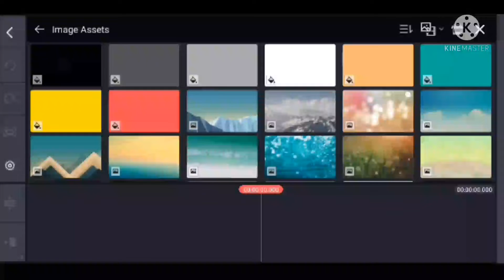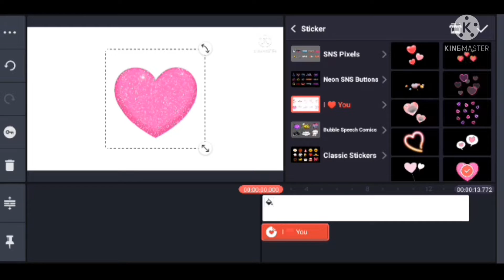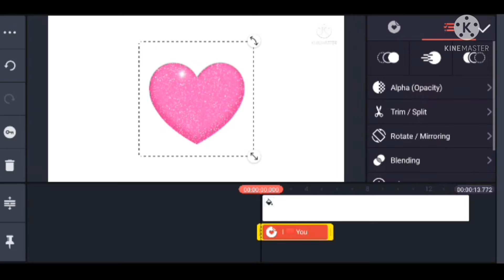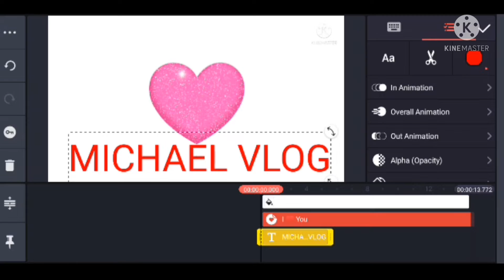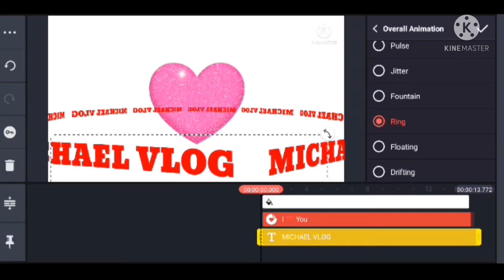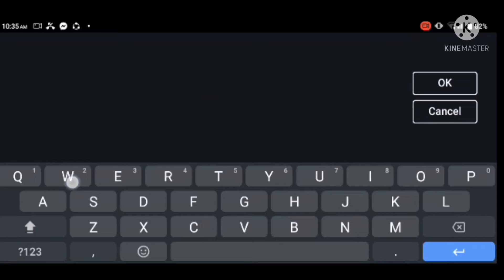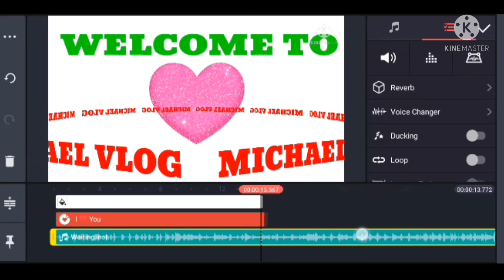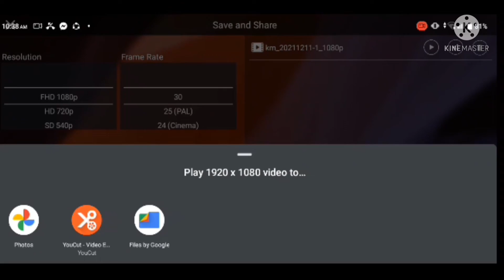paano gumawa ng video pang intro sa youtube..